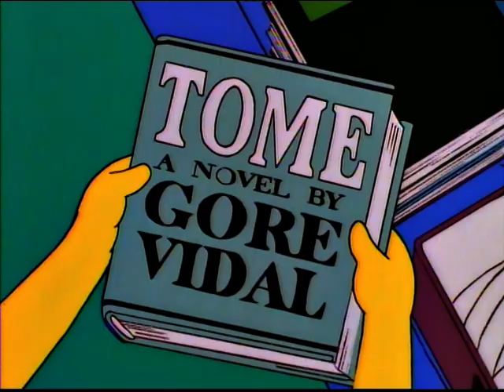"Des filles, Lisa, les garçons embrassent des filles."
Extrait de l'épisode "La bande à Lisa" - Saison 7 (1996)
Alors que la famille Simpon se prépare à passer quelques jours au bord de mer, Lisa est en train de préparer sa valise. Elle est triste, car elle n'a pas d'amie qui pourrait l'accompagner. Son frère Bart y allant avec son ami Milhouse.